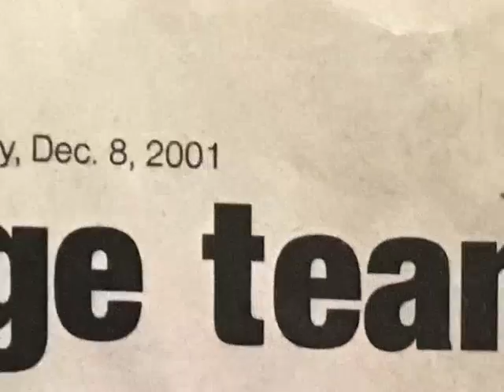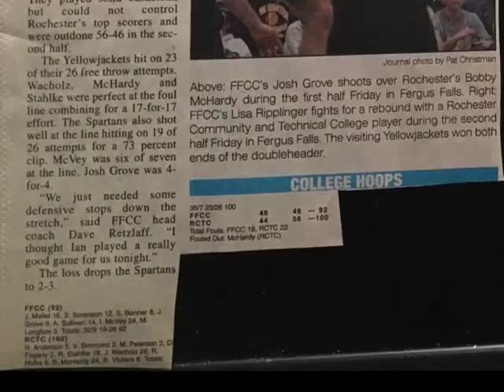Rochester CC Yellowjackets @ Fergus Falls CC Spartans Friday December 7th, 2001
Final Score:
Rochester Cc Yellowjackets - 100
Fergus Falls CC Spartans - 92